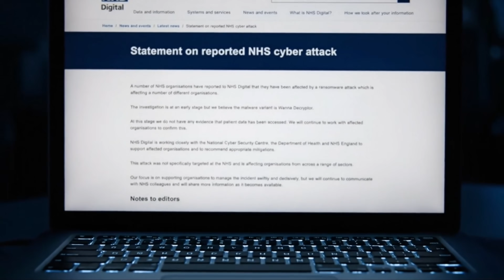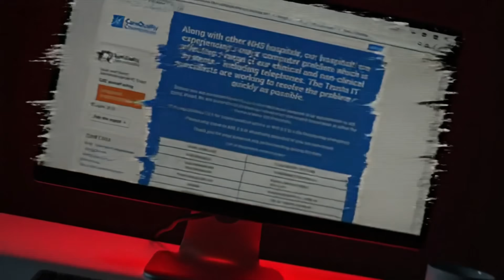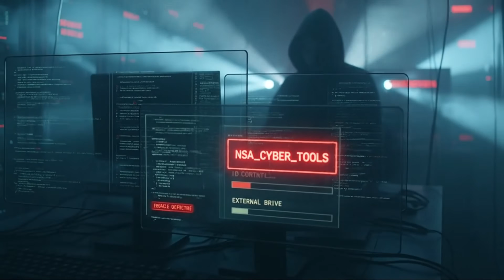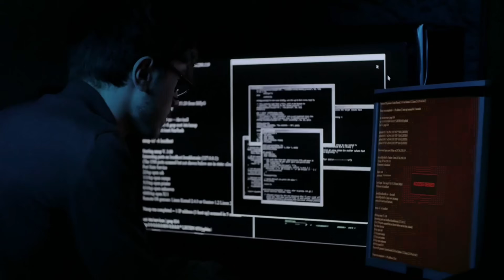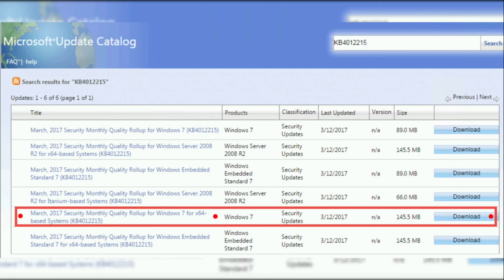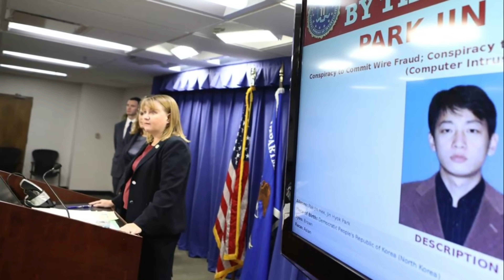The Day a Computer Virus Nearly Broke the World : WannaCry Virus Explained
Learn about the day a computer virus nearly broke the world with this explanation of the WannaCry virus. Find out how this cyberattack affected millions of computers worldwide.
Dive deep into the shocking true story of WannaCry, the global cyber pandemic that brought hospitals, businesses, and governments to their knees. In this video, we uncover how a leaked NSA exploit, EternalBlue, became the weapon of choice for a sophisticated ransomware attack, widely attributed to North Korea's notorious Lazarus Group. Discover the critical vulnerabilities that allowed WannaCry to spread so rapidly, the devastating impact it had worldwide, and the crucial lessons learned that forever reshaped the landscape of cybersecurity. Understand the intricate web of cyber warfare, state-sponsored hacking, and the ongoing battle to protect our digital infrastructure from the next big threat.

TIMESTAMPS:
0:00 – The WannaCry Outbreak Begins
0:32 – Chaos Around the World
1:08 – The Hidden Story Behind WannaCry
1:44 – The Morning It All Started
2:25 – A Worldwide Outbreak
3:00 – The NHS Falls Victim
4:05 – Inside the Crisis
4:48 – How WannaCry Spread So Fast
5:32 – The Shadow Brokers Leak
6:10 – EternalBlue Explained
6:47 – The Blame Falls on North Korea
7:22 – A Perfect Digital Storm
8:00 – The Hacker Who Saved the World
8:35 – The Lasting Impact of WannaCry
9:00 – Outro

The Untold Story of WannaCry: Secrets Behind the World's Deadliest Ransomware
From NSA Leaks to Global Chaos: The True Origin of the WannaCry Virus
WannaCry Explained: The Day a Computer Virus Nearly Broke the World

ABOUT THIS CHANNEL:
We cover everything from ChatGPT updates to breakthrough AI research, helping you stay ahead in the rapidly evolving world of artificial intelligence.

CALL TO ACTION:
👍 LIKE if this helped you understand WannaCry's impact! 💬 COMMENT your thoughts on the lasting legacy of this cyberattack! Purchasing through these links supports the channel at no extra cost to you.